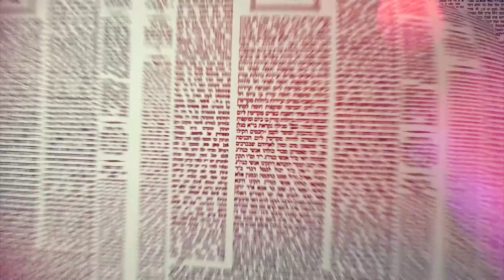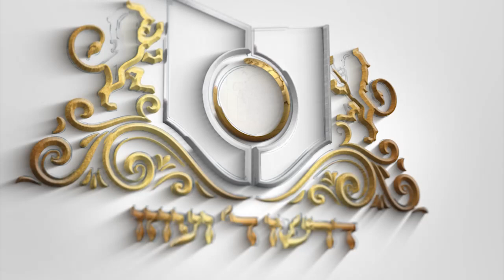Amud Yomi Masechet Shabbat Daf 134A